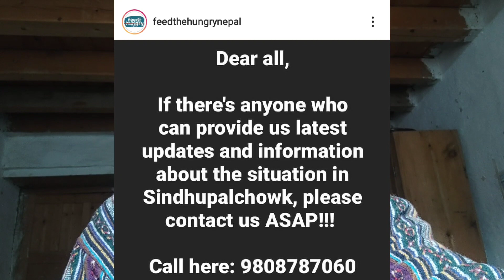Day 69 || Flood in Nepal - Sindhupalchowk - Melamchi || Prayers 🙏🙏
Account Name : Team Nepal
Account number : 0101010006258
Bank : Global IME Bank